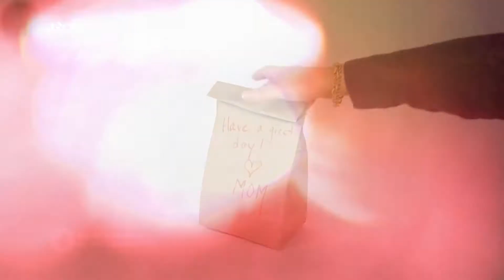[Nyûsu Show] Le Bentō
Le Bentō, c’est l’art du casse-croûte ! Choisir la bonne boîte, les bons aliments, les rendre plus beaux puis les emballer… Et tout ça, pour le plaisir de nos papilles !